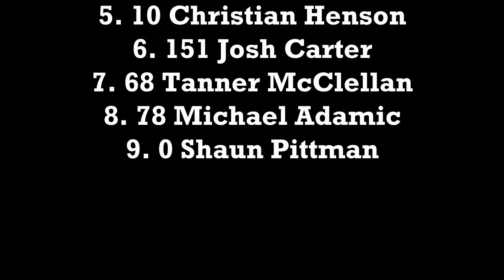Big 3 Series SugarTit Speedway August 17, 2019 Super Heavy 410